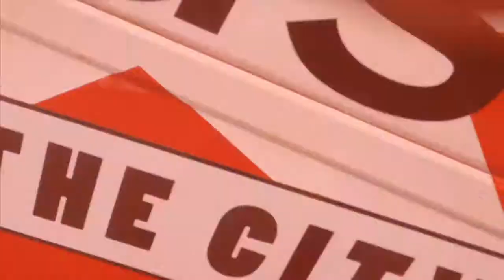Lee @ Couleur Café - Vrijdag